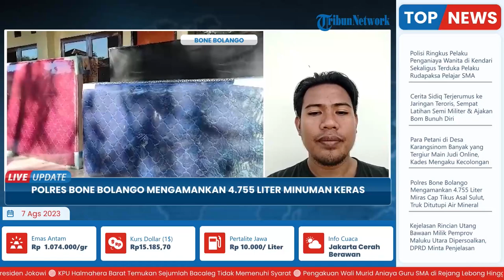Ribuan Liter Miras Cap Tikus asal Sulut Disita Polres Bone Bolango, Lakukan Ini agar Tak Ketahuan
TRIBUN-VIDEO.COM - Pihak Kepolisian Gorontalo, Polres Bone Bolango mengamankan 300 dos atau 4.755 liter minuman keras (miras) jenis Cap Tikus asal Sulawesi Utara (Sulut).

Menurut Kapolres Bone Bolango, AKBP Muhammad Alli, truk pengangkut miras itu menuju Kecamatan Limboto Kabupaten Gorontalo.

Guna mengelabui polisi, miras sengaja ditutupi air mineral Ake sekira 100 dos, kemudian ditindih spring bed.(*)